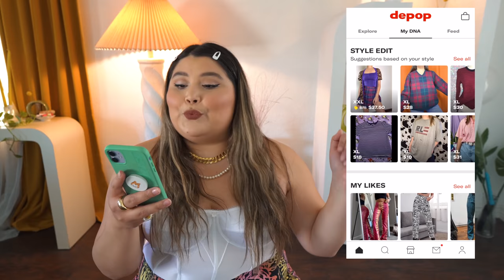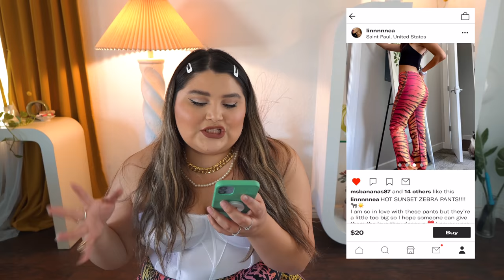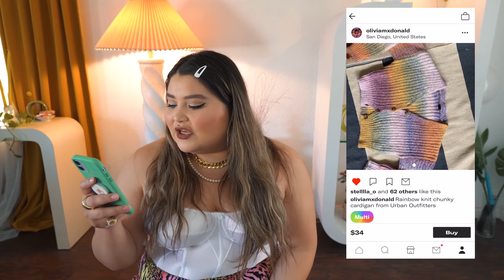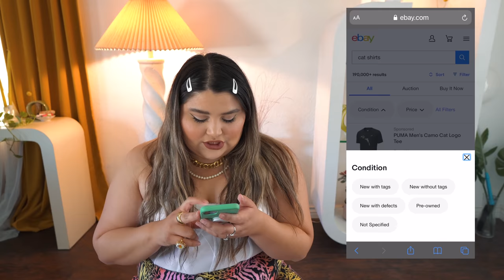BEST THRIFT SWAP EVER! *thrifting @alexasunshine83 spring outfits.* + try on spring haul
✿ Hello,
Today we are doing a thrift swap with my lovely friend Alexa. Alexa and I decided to do some online thrifting for each other and pick out 5 secondhand items the other person has been wanting. Make sure to watch Alexa's video to see what I ended up choosing for her.
✿ About me:
Hello, I'm Karina. An INFP Aries, Leo Moon, and Sagittarius rising, who loves to share experiences through fashion and lifestyle. I try to upload on Sundays at 9am PST. Youtube is my creative endeavor. I hope you join me on this journey of learning new perspectives such as thrifting, fashion, and living a more "sustainable lifestyle."
✿ FAQ:
AGE: 27
MAJOR: Sociology
CAMERA: Sony a6600 with sigma 1.4 16mm lens
EDITING: FCPX